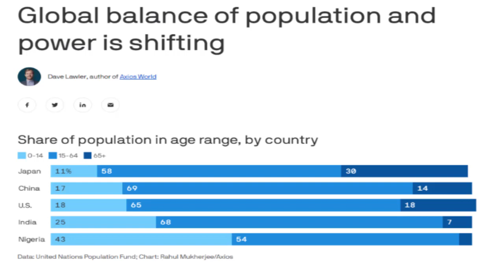Global Demographics and Power